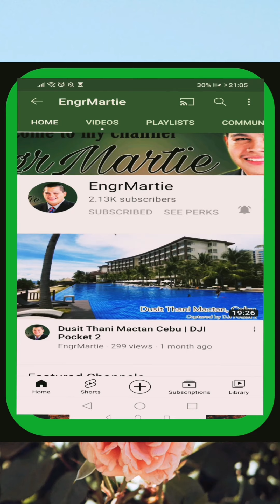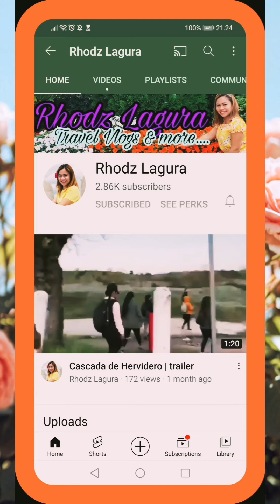MEDLEY KARAOKE COVER JOYCABZ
Hi guys remembrance Ko gala sa Germany my friend house. Thanks for. Watching guys